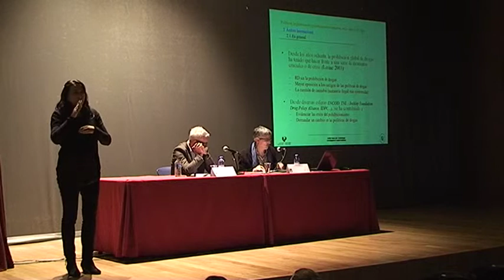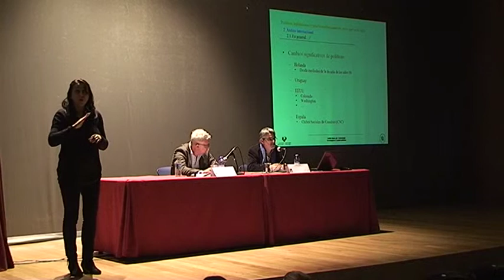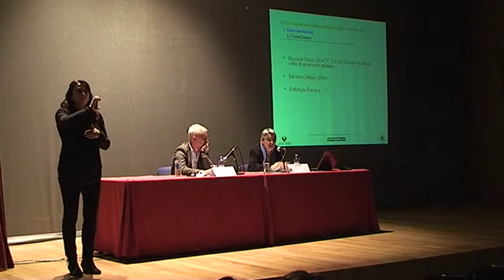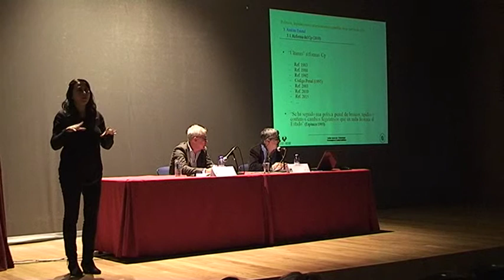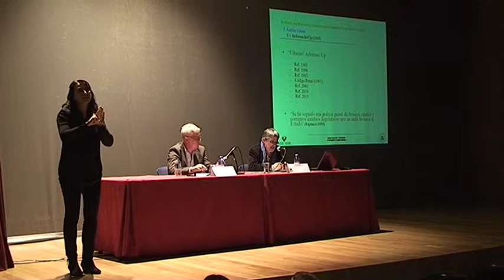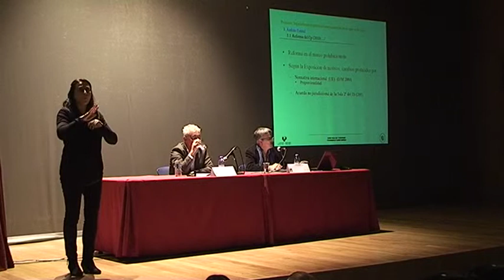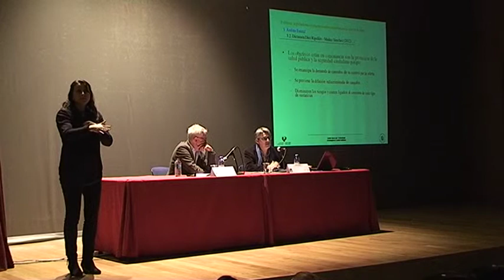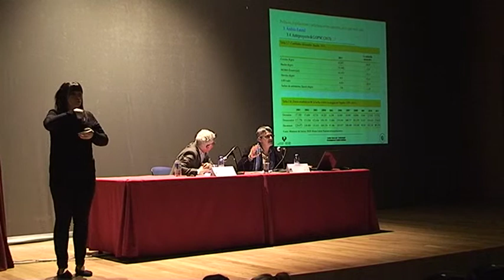XXI JORNADA MUNICIPAL SOBRE DROGAS Gijón 2015 - Ponencia 4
Políticas, legislaciones y prácticas sobre el cannabis, en lo que va de siglo Xavier Arana

Organiza: Fundación Municipal de Servicios Sociales